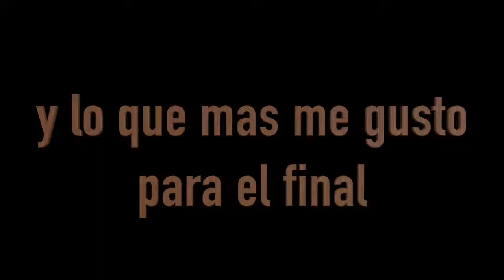Expo Zero 2016 | miniVlogkvisttt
Bueno Chicos, aqui les dejo un pequeño vlog donde aparecen mucho mas los autos que yo jajaja es dia me dedique solo a grabarlos a ellos, espero que les guste.
PD: estoy preparando un video que se viene pero muy buenons
Saludos!